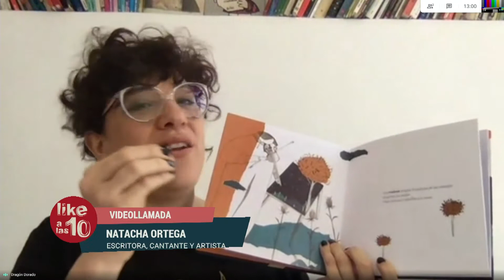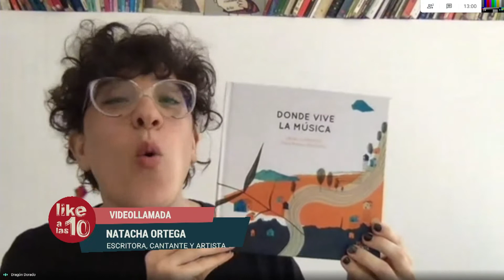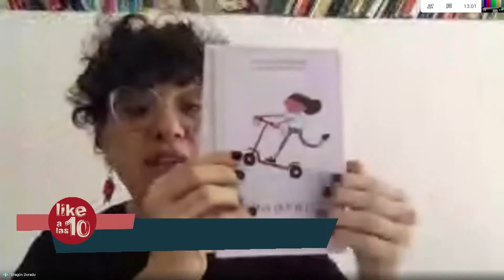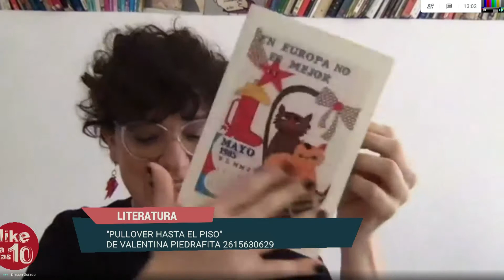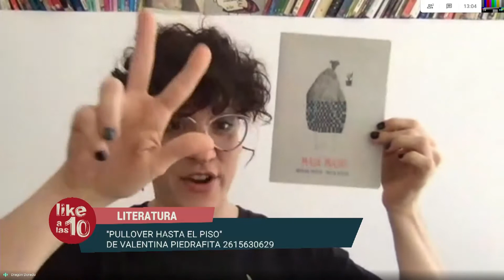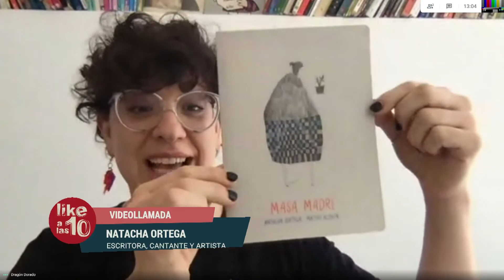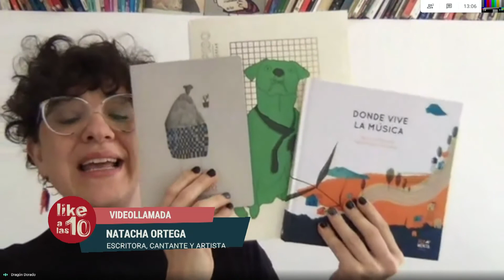Libros recomendados del Dragón Dorado - Episodio 1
Los libros recomendados del Dragón Dorado en Like a las 10 emitido por Unidiversidad

Para que conozcas algunas de las publicaciones que han nacido en Mendoza en plena cuarentena

Cada uno de los libros que te recomendamos hoy está producido de manera independiente, hecho con amor y mucha dedicación

De la editorial Pez Menta llega el libro “Donde vive la música”, con la poesía sutil de María Luz Malamud y las ilustraciones de Nadia Romero Marchesini, que nos invitan a sumergirnos en la música de las palabras

El libro “Un pullover hasta el piso”, de la artista multifacética Valentina Piedrafita, es una experiencia integral que combina patrones de bordado, ilustraciones y pequeños relatos que nos invitan a transitar los universos creados por Valentina, en los que combina el absurdo con la nostalgia retro, y además, como nos recomiendas su propia autora, “con éste libro podés hacer lo que quieras”

Rima limón es el nombre del taller dictado por María Luz Malamud, del que nacieron un racimo de libros juguetones con ilustraciones de Nini Malamud y Fernando Carmona, para que perfumar el aire de rimas

Y aquí el autobombo: “Masa Madre”, de Natacha Ortega, ilustrado por Matías Acosta, libro musical que ya ha leudado panes e historias compartidas en muchos hogares y corazones

Libros que se multiplican desde Mendoza y que podés pedir desde cualquier punto del país 🇦🇷

Si estás en Uruguay 🇺🇾 también podés hacer tu encargo y pronto, más que pronto, los llevamos a vuelo de Dragón 🐉

Agradecemos y enviamos nuestro cariño al equipo de Like a las10, Gabriela López, Paula Semiz y Víctor Sangiorgio por el espacio 🙌🏻